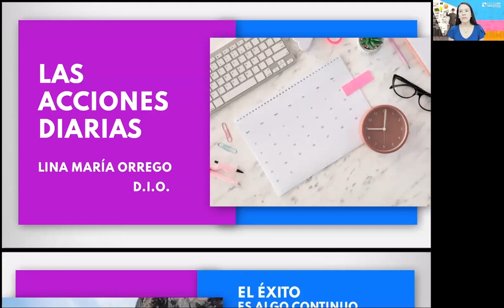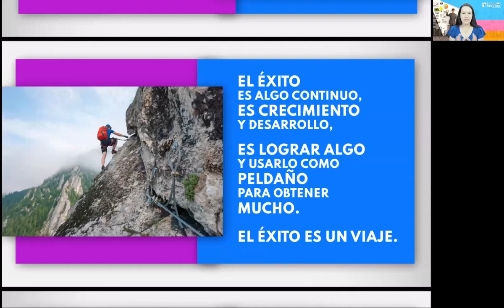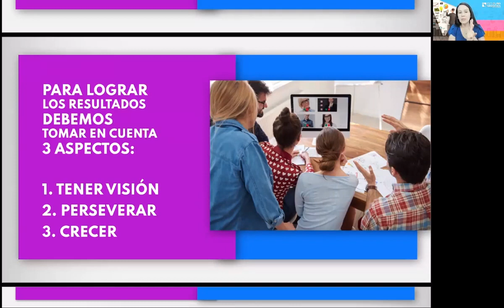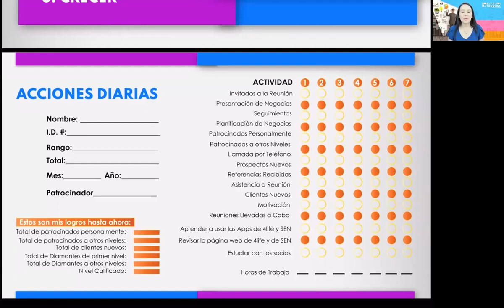Las acciones diarias - Lina María Orrego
Escuela de Negocios: Las acciones diarias - Lina María Orrego